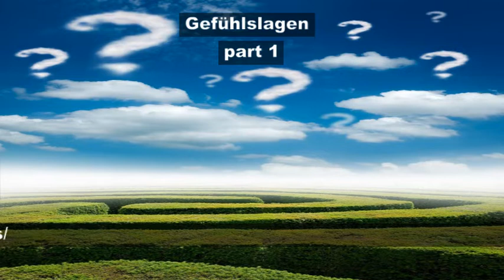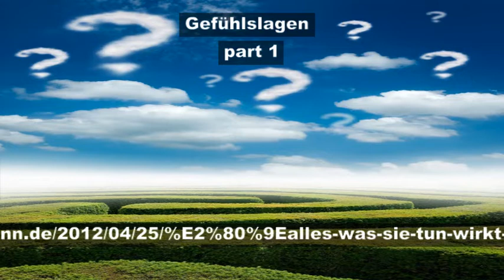Gefühlslagen part 1 siehe Beschreibung